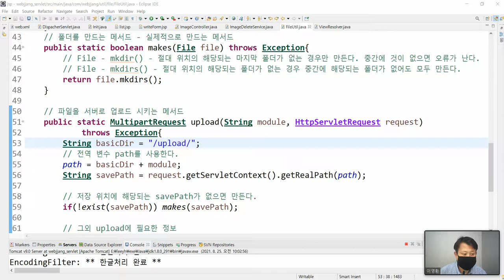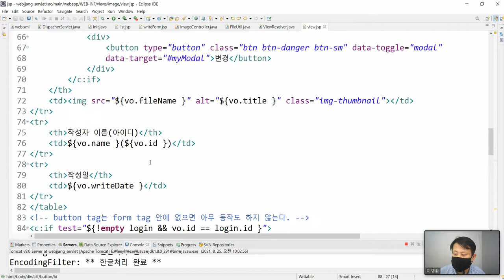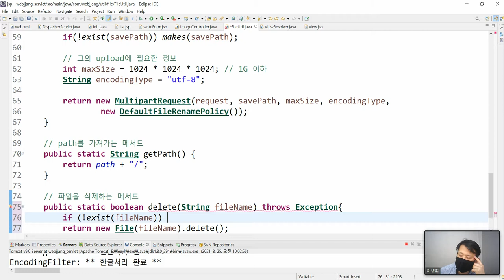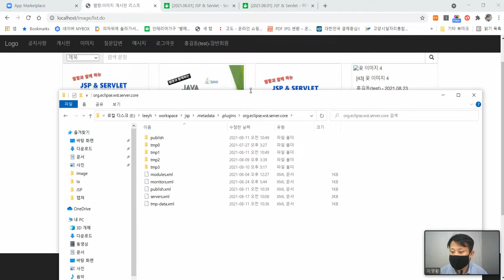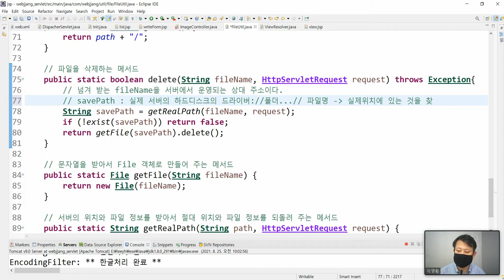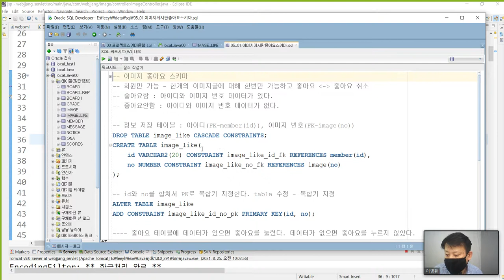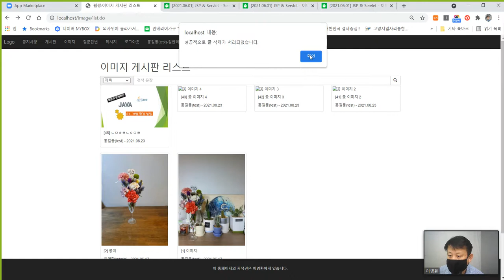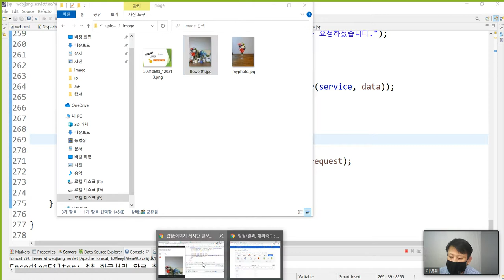Webjjang JSP ver.2021.07 14-14 이미지 게시판 - 파일 삭제 시키기(웹짱과 함께하는 JSP & Servlet)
14. 이미지 게시판(갤러리:Gallery)
 14-14 이미지 게시판 - 파일 삭제 시키기
  - 이미지 바꾸기나 이미지 삭제를 하면 원래 있었던 이미지는 삭제하셔야 합니다..